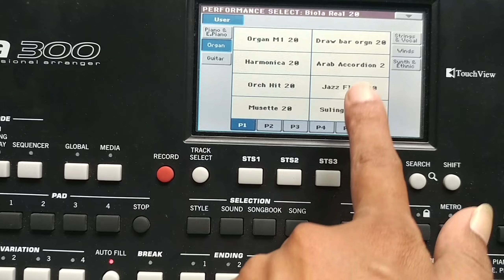CARA BELAJAR MELODI INTRO LAGU SHOLAWAT JIBRIL MERDU BANGET MANTAP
Assalamualaikum..wr..wb

halo teman teman sobat manjur semua, oke kali ini kita belajar
dan jelas cepat mudah di pahami untuk belajar pemula  CARA BELAJAR MELODI INTRO LAGU SHOLAWAT JIBRIL MERDU BANGET MANTAP
selamat belajar semoga bisa berhasil CARA BELAJAR MELODI INTRO LAGU SHOLAWAT JIBRIL MERDU BANGET MANTAP
dan semoga bisa bermanfaat bagi teman teman semua CARA BELAJAR MELODI INTRO LAGU SHOLAWAT JIBRIL MERDU BANGET MANTAP

Wassalamualaikum..wr..wb